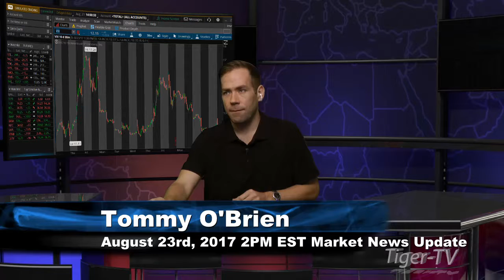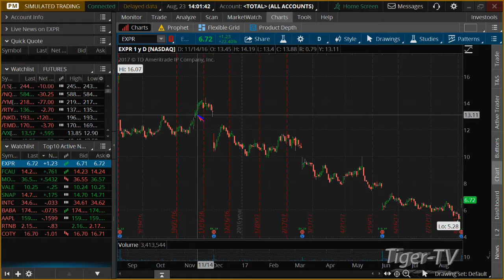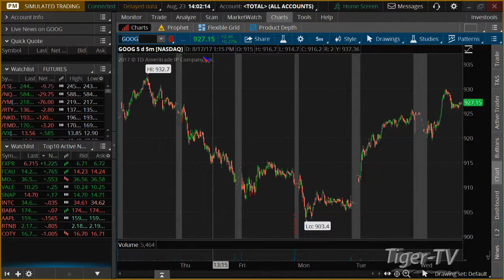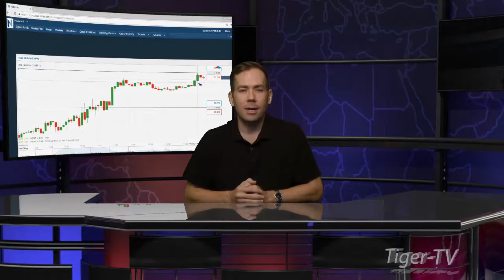August 23rd 2PM EST Market Update with Tommy O'Brien on TFNN